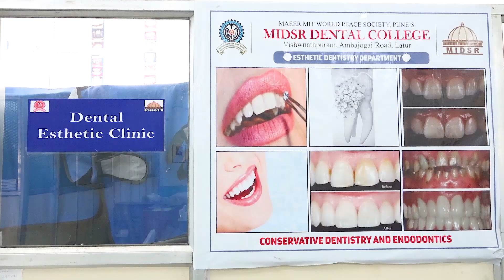Conservative Dentistry & Endodontics | Maharashtra Institute of Dental Sciences & Research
Conservative dentistry is the branch of dentistry which deals with the treatment of caries, malformed, discolored, nonesthetic or fractured teeth and endodontics deals with the treatment of pulpal and periapical diseases and dental pain management. It also involves performing root canal treatment and associated surgical procedures to rid the tooth of its offending malady.

The UG training in the subject starts right from 1st year with the dental materials lectures and labs. The phantom lab with simulators introduces the student to various treatment modalities before they start working on patients from 3rd year onwards. The department lays strong emphasis on discipline and attendance right from the pre clinics to strive towards all round development of the student. The students are taught the handling of various restorative materials as well as the basic technique of root canal treatment.

The department offers postgraduate program in the Conservative Dentistry & Endodontics specialty with the intake of three postgraduate students per year. The PG curriculum involves developing both clinical & academics skills including UG teaching. Ample opportunity will be provided to PG students to interact and improve their knowledge at symposiums, seminars and conferences. The course involves case discussions, weekly journal club meetings, seminars, literature review, lectures and research study leading to submission of dissertation to the university. PG students are exposed to complicated endodontic cases and develop skills in esthetic dentistry and smile designing with procedures like bleaching, composite and ceramic veneers, diastema closure and also rehabilitation of mutilated teeth with custom cast & prefabricated metal & fibre post systems.
The undergraduate and postgraduate students are extensively trained according to the syllabus prescribed by the DCI & MUHS in both clinics and academics.